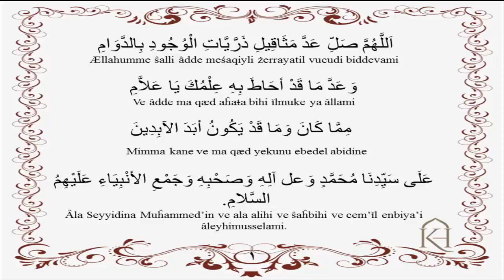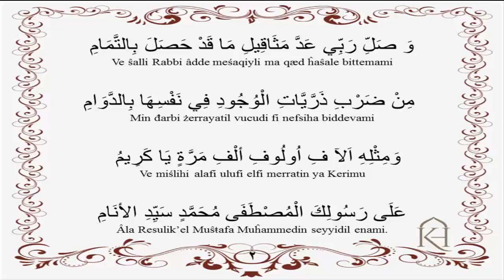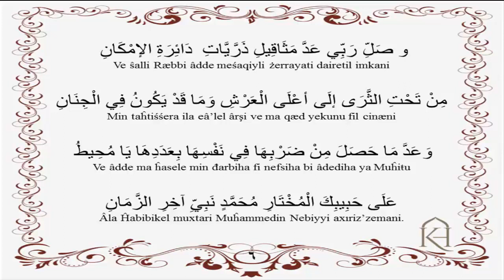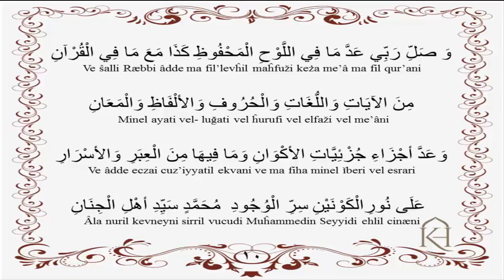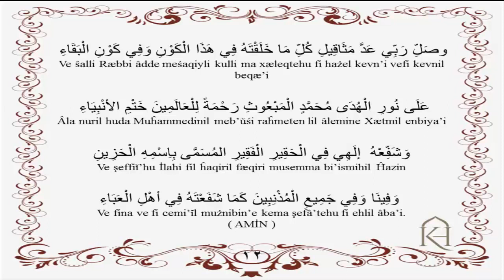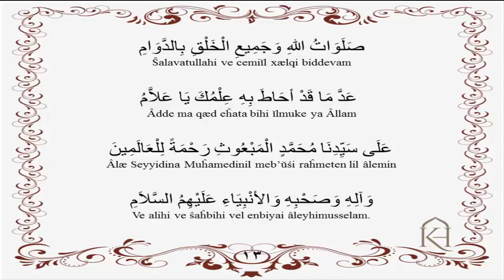Şeyh el Hazin Salavatı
Bu salavatı şerife (Ğayatul Hayrat) Gavsul Hazin El Fersafi,den Kainatın  Efendisine (sav) hediyedir. Onu önce rüyasında sonra yakaza halinde gördü. Kainatın Efendisi sav. dedi ki:
"Kim bu salavatı bana aşk ve şevk ile okursa içindekilerin adedince kendisine sevap yazılır ve Arasat gününde ona şefaatçi olurum."

Ællahumme ŝælli âdde meṡaqiyli żerræyatil vucũdi biddevami
Ve âdde ma qæd eĥaŧæ bihiy îlmuke ya âllami
Mimma kane ve ma qæd yekũnu ebedel abidine
Âla seyyidina Muĥæmmedin ve ãlihi ve ŝæĥbihiy ve cem’îl enbiya’i âleyhimus-selami

Ve ŝælli Ræbbiy âdde  meṡaqiyli ma qæd ĥæsele bittemami
Min đærbi żerræyatil vucũdi fiy nefsiha biddevami
Ve miṡlihiy alãfi ulũfi elfi merrætin ya keriymu
Âla Ræsũlikel Musŧæfa Muĥæmmed’in seyyidil enami

Ve ŝælli Ræbbiy âdde meṡaqiyli ma teqdiru en tũcidehũ minel eâ’dami
Fil kevni vel imkani ĥatta ma bâ’del ĥæşri yevmel qiyami
Ve âdde ma yeĥsilu min đærbiha fi nefsiha daimen ya alimu
Âla menilleżiy ixtertehũ âla kullil xælaiqi ve ræf'âtehũ ila eâlel meqami

Ve ŝælli Ræbbiy âddel evamiri vennevahiy vel ãyati vel eĥkami
Ve âdde ma veqæâ fil qulũbi minel xævaŧiri vel vesvasi vel ilĥami
Ve âddel ĥærækati ves-sekeneti vel enfasi ve elvanil xælaiq
Âla menilleżiy feđđæltehũ ve qærræbtehũ ve nezzelte âleyhi eĥsenel kelami

Ve ŝælli Ræbbiy âdde efradi cuz'iyyati envaîl ervaĥi vel ecsami
Ve âdde ma xæleqtehũ ve kevventehũ fiy hażihiddari vefiy daris-selami
Ve âdde mevcũdatil kevneyni vema fiyha minel ĥæqaiqi veddeqaiq
Âla menilleżiy levlahũ lema xælaqtel xælqæ velel eflakel îžami

Ve ŝælli Ræbbiy âdde meṡaqiyli żerræyati dairetil imkani
Min teĥtiṡṡera ila eâ’lel ârşi vema qæd yekũnu fil cinani
Ve âdde ma ĥæŝæle min đærbiha fiy nefsiha bi âdediha ya Muĥiytu
Âla ĥæbiybikel muxtari Muĥæmmed’in Nebiyyi ãxiriz-zemani

Ve ŝælli Ræbbiy âdde ma keşeftehũ li-qulũbil âarifiyne fil-kevni vela mekani
Ve âdde ma teâlleqæt bihi seb'ûŝ-ŝifati bil iycadi vel imkani
Ve âdde ma yeĥ'ŝilu min đærbil međrũbi fil međdrũbi fiy kulli ŧærfeti âyn
Âla menilleżiy ræfeâ’tehũ ila bisaŧil qudræti ĥætta ræãke bil âyani

Ve ŝælli Ræbbiy âdde ma fil ârşi vel kursiyyi vessidræti vel cinani
Minel melaiketi vel ĥũri vel quŝũri veŧŧuyũri vel vildani
Ve âdde vezni meṡaqiylihim bima fiyhim keża meâs-seb’îŧŧibaqi
Âla menilleżiy qærræbtehu qabe qævseyni ve kellemtehũ bi ebleğil beyani

Ve ŝælli Ræbbiy âdde ma fil ærđi minel insi vel cinni ve envaîl ĥæyevani
Ve âdde ma fil enhari vel ûyũni vel buĥũri keża meâ ma finniyrani
Ve âdde vezni meṡaqiylihim bima fiyhim meâ âddi eczai cemiyîl xælaiq
Âla menilleżiy isteğræqæ fiy cemalike ve xaŧæbeke bi efŝæhil-lisani

Ve ŝælli Ræbbiy âdde ma fil-levĥil mæĥfũži keża meâ ma fil qurani
Minel ãyati vel-luğati vel ĥurũfi vel elfaži vel me-âani
Ve âdde eczai cuz’iyyatil ekvani vema fiyha minel îberi vel esrari
Âla nũril kevneyni sirril vucũdi Muĥæmmedin seyyidi ehlil cinani

Ve ŝælli Ræbbiy âdde meṡaqiyli cemiy-î ma żekertu fil ebyati bil meqali
Meâ âdde ma qæd ĥæŝæle min đærbil mecmũ’î fil mecmũ’î bid-devmi vel kemali
Âla rũĥil vucũdi şemsiđ-đuĥa Muĥæmmedin vel enbiya-i cemiy-ân
Ve Ebi Bekriŝ-ŝiddiyqi ve ûmeræ ve ûṡmane ve Âliyyin veŝ-ŝæĥabeti vel ãli

Ve ŝælli Ræbbiy âdde meṡaqiyli kulli ma xælaqtehũ fiy hażel kevni ve fiy kevnil beqai
Âla nũril huda Muĥæmmed’inil meb’ûusi ræĥmeten lil âalemine xætmil enbiyai
Ve şeffiî’hu İlahiy fil ĥæqiyril feqiyril musemma bi ismihil ĥæziyn
Ve fiyna ve fiy cemiy’îl mużnibiyne kema şeffe'âtehũ fiy ehlil âbai

Ŝælevatullahi ve cemiy’îl xælqi biddevam
Âdde ma qæd eĥæte bihiy îlmuke ya âllam
Âla seyyidina Muĥæmmed’inil meb’ûuṡi ræĥmeten lil alemin
Ve ãlihiy ve ŝæĥbihiy vel enbiyai âleyhimusselami